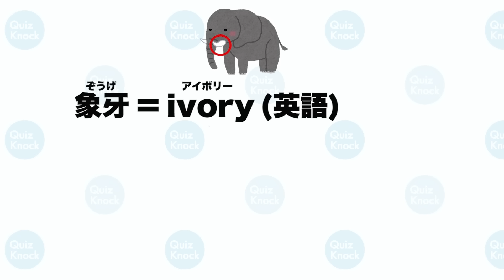東大生が白地図パズルしたら会話がマニアックすぎたwww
世界地図パズルでカルタをやったら、東大生の地理知識が大爆発したwww

「世界中　高額レンタル　パンダ様」この読み札に対応する国はどこ？

形のみで国をあてる白地図パズルのカルタ大会を制するのは誰だ！？

7:37〜「ナビブ砂漠」と表記していますが、「ナミブ砂漠」の誤りです。

動画で使用した「世界の覚えてみるくマップ」はこちら↓

今日の一問の答えはこちら↓
記事タイトル:バナナを一番作っている国はどこ？生産量世界一クイズ